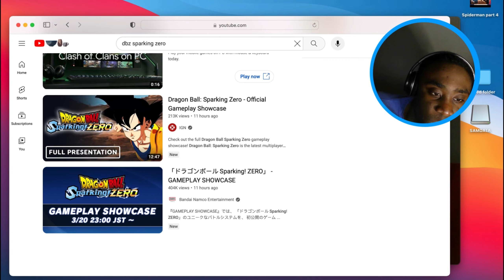BROLYYY VS KALE?!?!? THIS GAME IS SO AMAZING!!!!!!!!! [bt4 reaction]